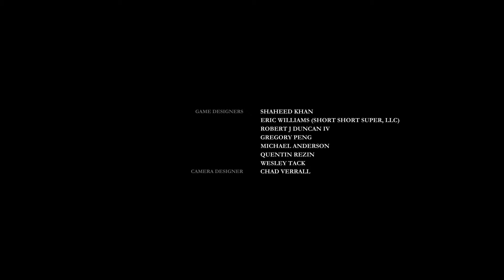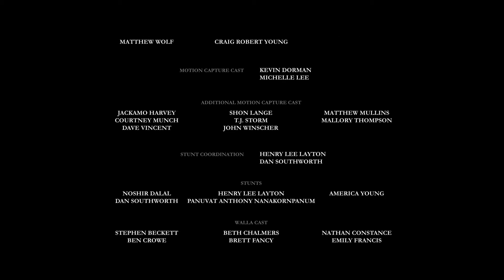FINALE: Sir Lucan | The Order: 1886 (Hard)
This is it people, the final showdown between Sir Lucan and Sir Galahad in a battle I like to call "The Rumble In The Concrete Jungle". BRING IT ON!!